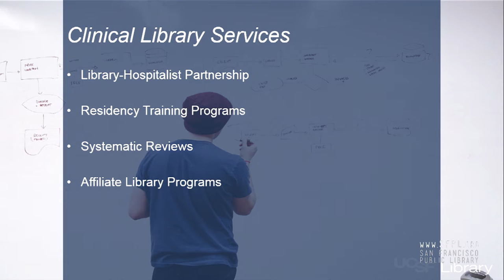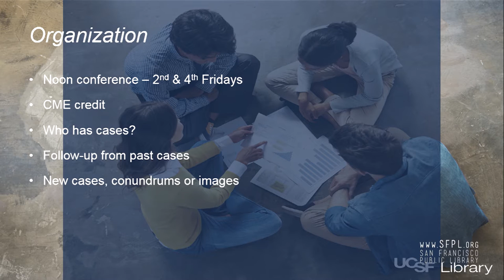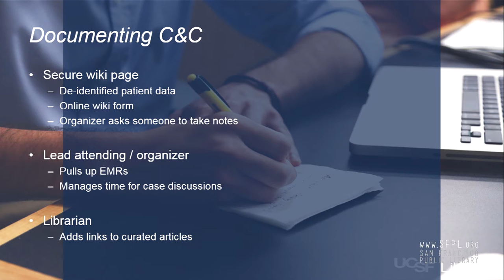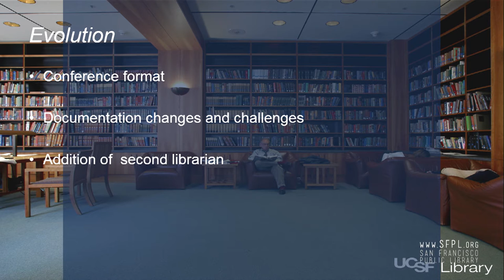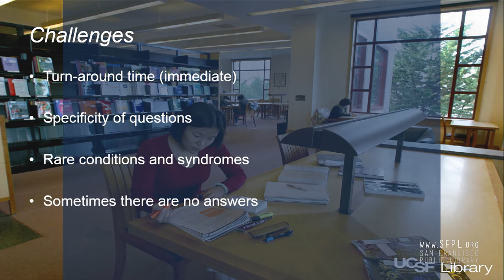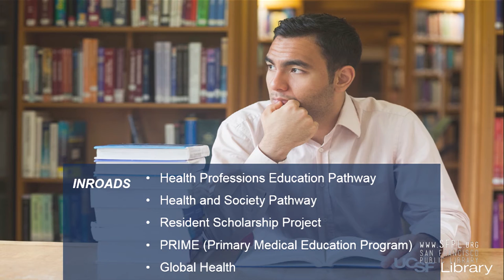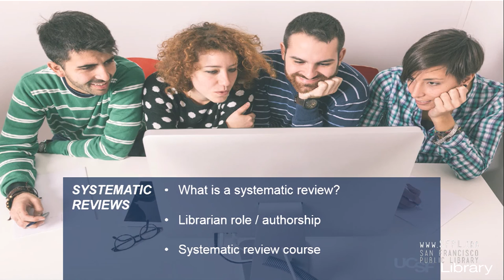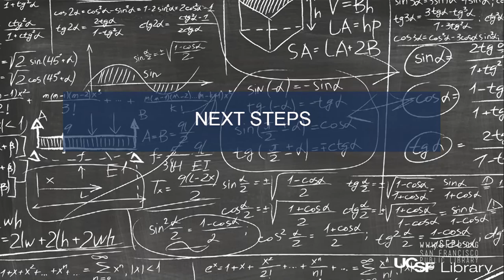Peggy Tahir: Special Librarian, BayNet 2016 Annual Meeting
Peggy Tahir works at UCSF working with clinicians and patient care providers. Peggy also is  interested in the alchemical processes of canning jams and jellies, a skill she gained with her mom. She now makes a prickly pear syrup that she sells to a local bar, where you can find her cocktail, “The Prickly Peg.” It’s her original homemade prickly pear margarita with a kick. When she’s not doing that she’s checking out local craft cocktails around SF (and craft brew and coffee), writing poetry, or working with heat guns and torches on encaustic paintings.